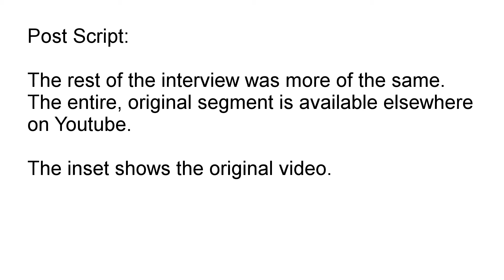Kelly Ripa 20150608 Molly Shannon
Molly Shannon in a mini-dress!
Legs and stiletto heels!
Kelly wore a long skirt, so, not much to see there.